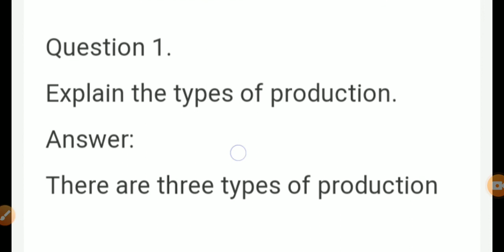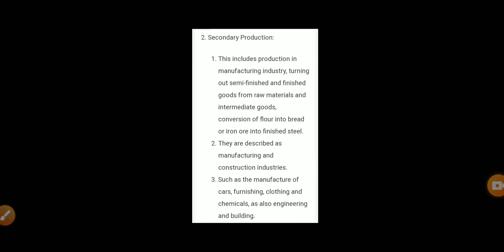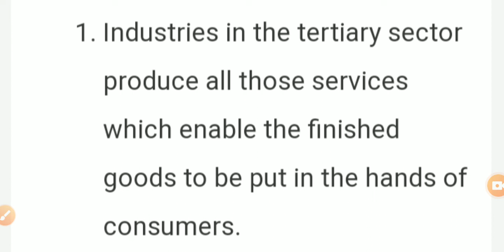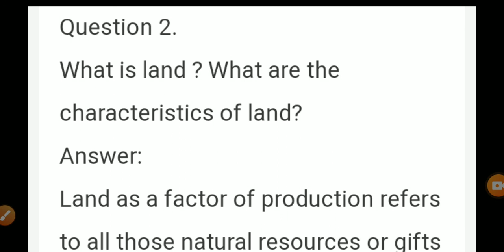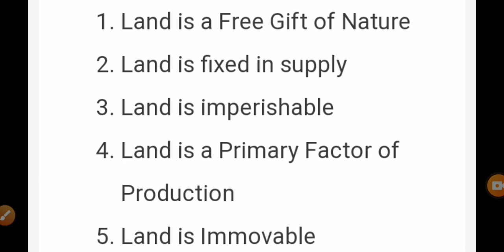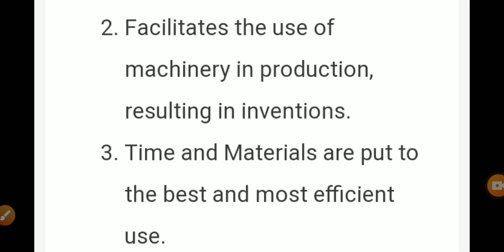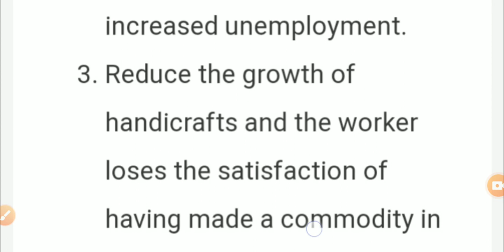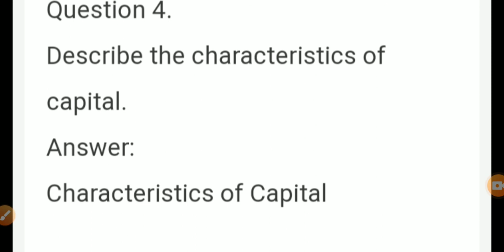Class 7 Social Eco 1 Production Book back Question Answer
Brief Answer